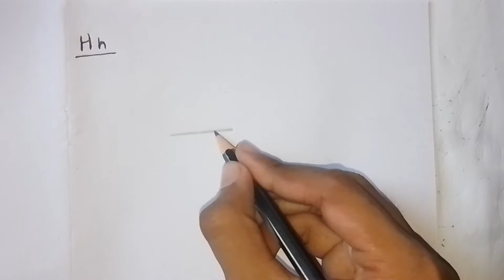चित्र के मध्यम से अपने बच्चों को ABCD सिखाए आपका बच्चा कभी नहीं भूलेगा Day-3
using things:-
1. white paper ( A4 size)
2. pencil (DOMS)
3.black pen ( gel)
4. colour (orange,yellow, black)